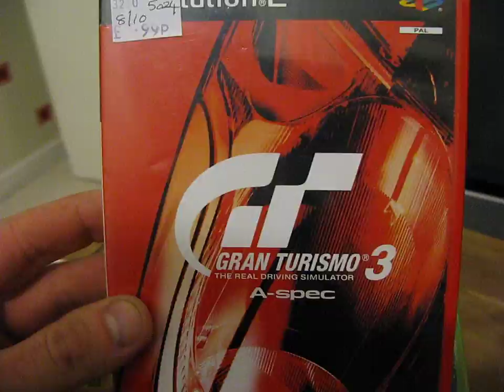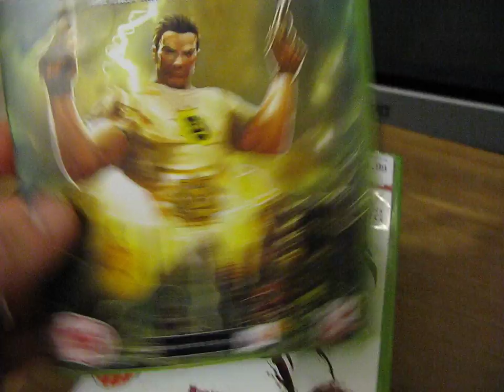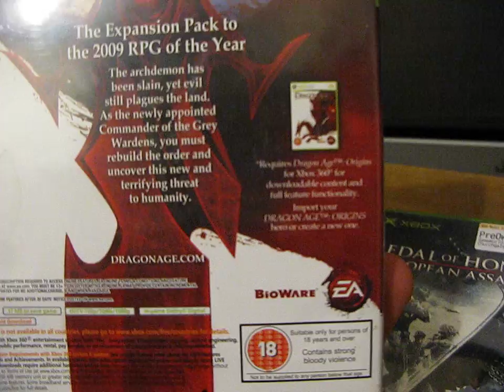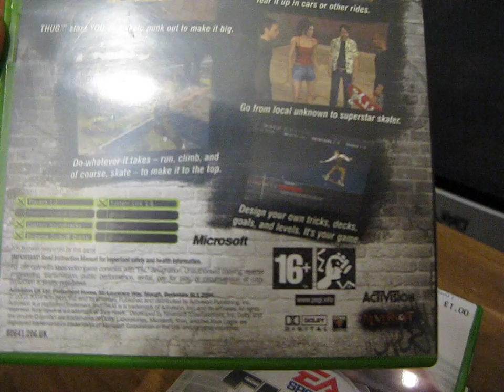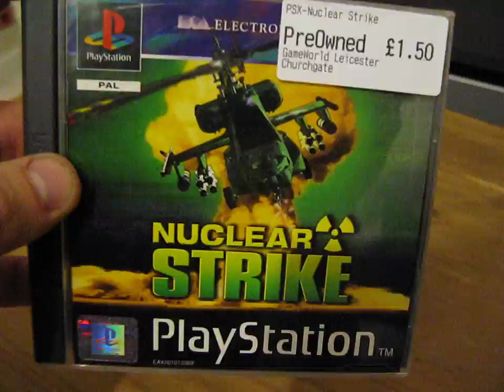Oct '12 Video Game Pick Ups; Round 4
Couple of charity shop finds today.